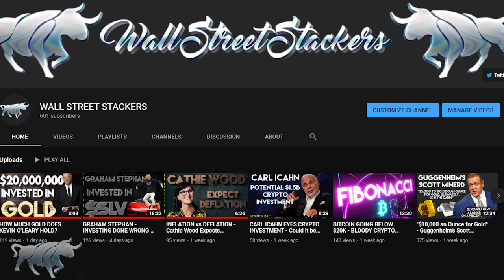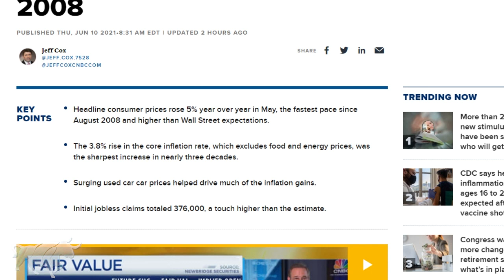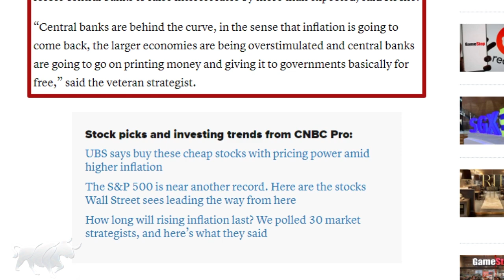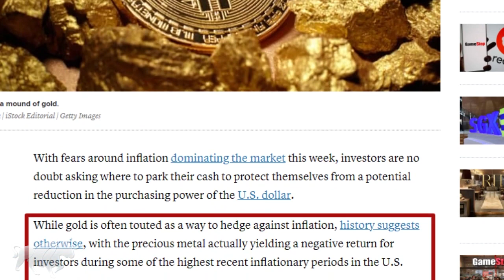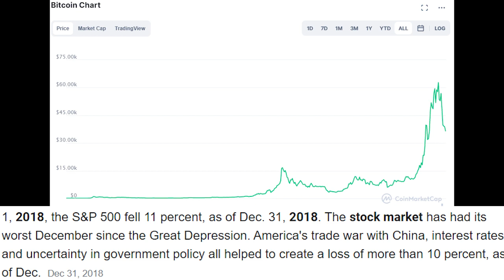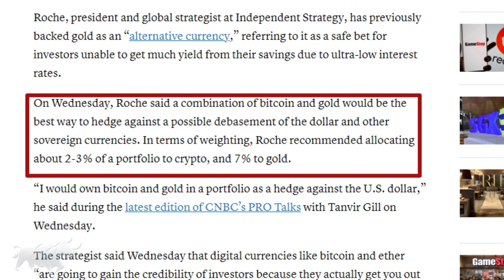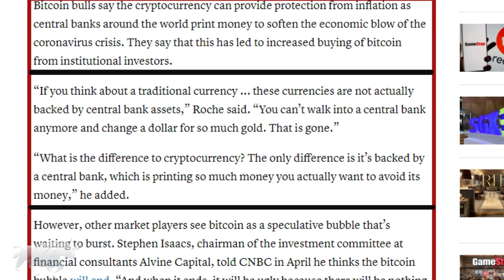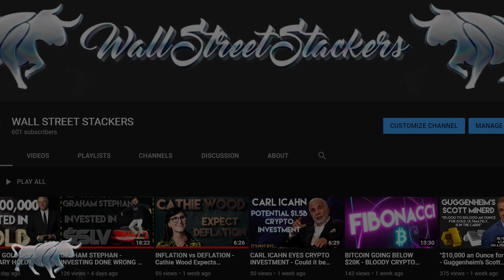Two things could trigger the next financial crisis - David Roche - Hedge against inflation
The Wise Wolf Gold & Crypto Show - A weekly wrap up of the precious metals and Crypto currency markets as well as guests who represent the best in both sectors.

👇Wise Wolf Info👇
(SUPPORT VETERAN OWNED & OPERATED SMALL BUSINESS)